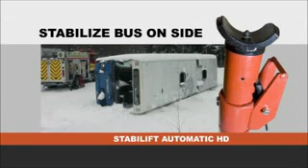Brandskydd - Räddningsstöttor stabiliserar buss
Stabi Lift används för att stabilisera buss